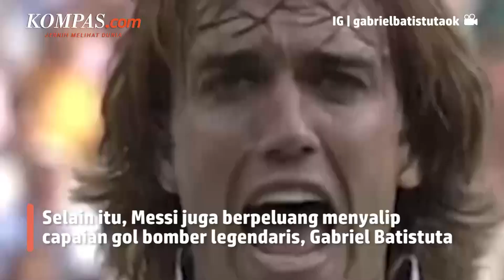Messi Terus Melaju Ciptakan Rekor-rekor Baru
KOMPAS.com - Penyerang Argentina Lionel Messi membuat rekor menarik. Ia berhasil melewati catatan Diego Maradona dan setara dengan Gabriel Batistuta. Raihan ini tercapai usai Lionel Messi tampil apik saat membela Argentina dalam pertandingan melawan Belanda.

Argentina berhasil menang atas Belanda dengan 4-3 melalui drama adu penalti. Namun sebelumnya di waktu normal, Messi sudah menciptakan 1 gol yang sekaligus membawa dirinya, melampaui rekor gol Maradona.

Penulis: Ahmad Zilky
Penulis Naskah: Hanindiya Dwi Lestari
Video Editor: Naufal Noorosa Ragadini
Produser: Naufal Noorosa Ragadini